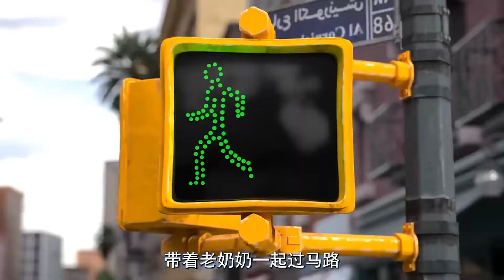飛機遇難只有小女孩幸存，被獅子照顧